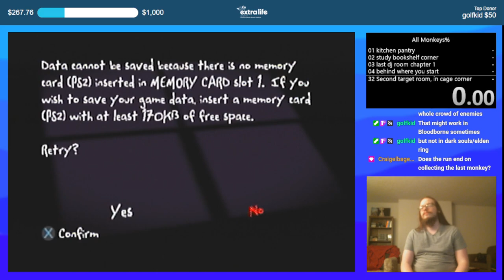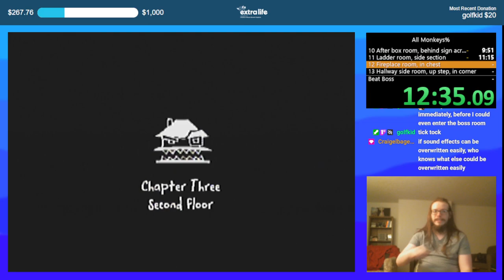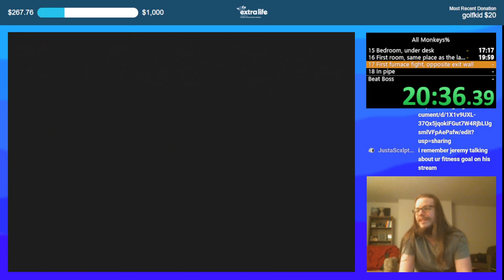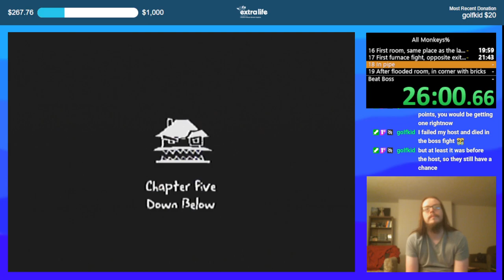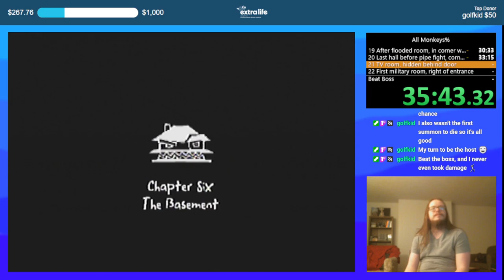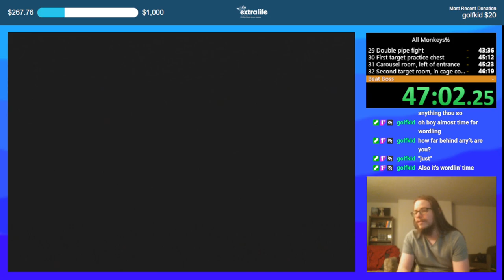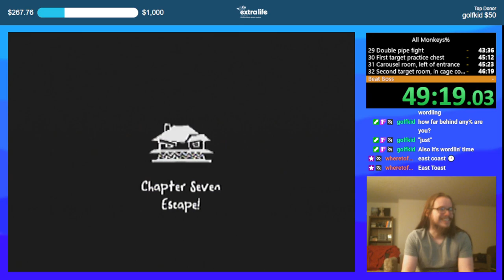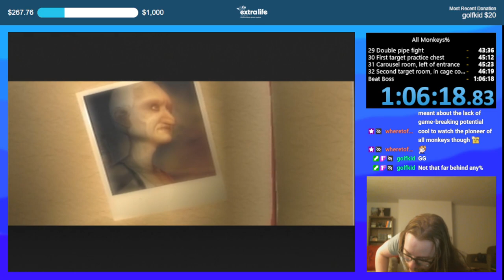Monster House All Monkeys speedrun - 1h06m18s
I tried finding all the monkeys just before doing this, but only found 31. Shoutouts to this video for showing where they all are
and shoutouts to muzgrob for finding that video and linking it to me.

The monkey locations are as follows:

Chapter 1:
DJ:
01 kitchen pantry
02 study bookshelf corner
03 last dj room chapter 1

Jenny:
04 behind where you start

Chapter 2:
Chowder:
05 kitchen, next to entry door

DJ:
06 First room, back corner, behind chair
07 Piano room, in the fire
08 Library, secondary path
09 Car room, next to entrance
10 After box room, behind sign across from exit
11 Ladder room, side section

Chapter 3:
DJ:
12 Fireplace room, in chest
13 Hallway side room, up step, in corner
14 Repeating room, right of entry

Jenny:
15 Bedroom, under desk

Chapter 4:
Jenny:
16 First room, same place as the last one in this room
17 First furnace fight, opposite exit wall

Chapter 5:
Chowder:
18 In pipe
19 After flooded room, in corner with bricks
20 Last hall before pipe fight, corner next to furnace

Chapter 6:
Jenny:
21 TV room, hidden behind door

Chowder:
22 First military room, right of entrance
23 Third military room, left of entrance
24 After military room, in hall with steam baddies
25 Next room, left of entrance
26 Next room, side path, in chest
27 Entrance to double pipe fight room
28 Double pipe fight
29 Double pipe fight
30 First target practice chest
31 Carousel room, left of entrance
32 Second target room, in cage corner

No Monkeys